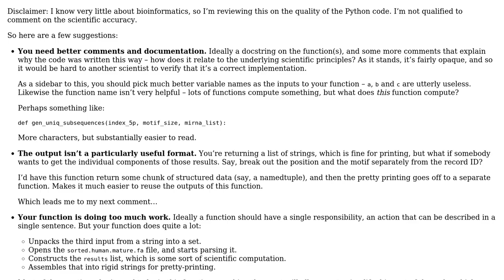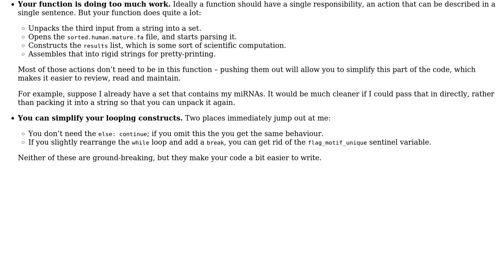Returning substrings (motifs) and original strings (sequences) from a file of strings (sequences)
Code Review: Returning substrings (motifs) and original strings (sequences) from a file of strings (sequences)

With thanks & praise to God, and with thanks to the many people who have made this project possible! | Content (except music & images) licensed under CC BY-SA | Music | Images & others | With thanks to user Kevin Chen user Jamal user alexwlchan and the Stack Exchange Network Trademarks are property of their respective owners. You are responsible for your own actions.